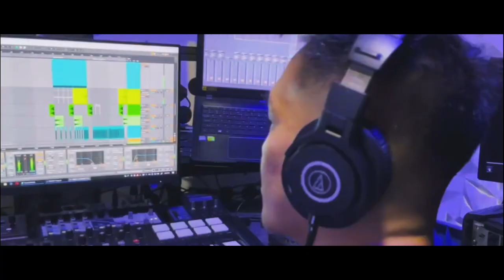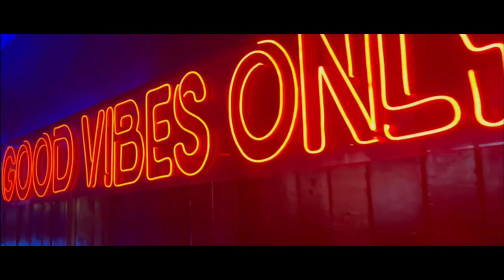HWFG! (DCFER x SONDMIRE)